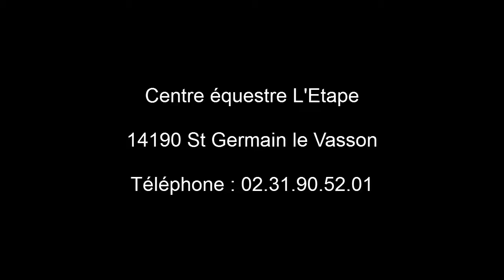letape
Stage Equitation Normandie Calvados pour les enfants et adolescents à Saint-Germain-le-Vasson, entre Caen et Falaise, pension de chevaux